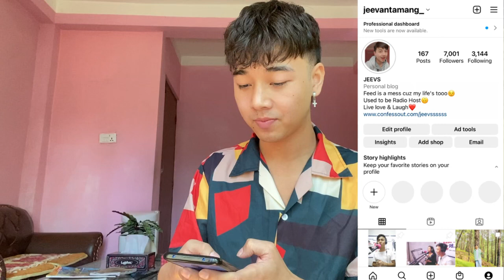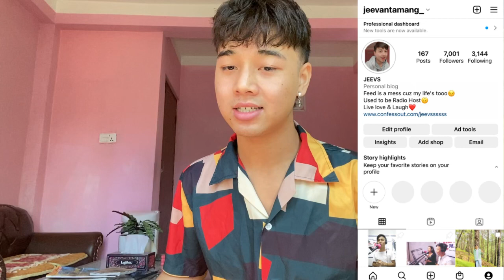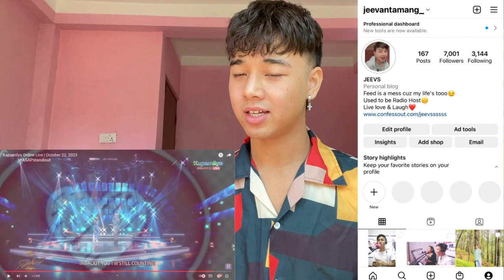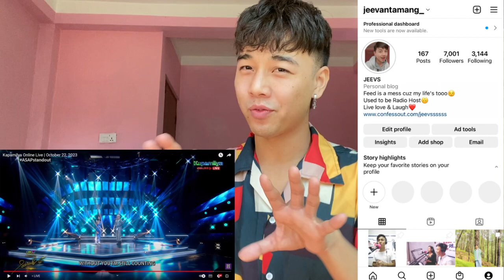Sarah Geronimo & Bamboo Performs Treading Water | LIVE on ASAP Natin TO | REACTION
ASAP Natin TO October 22, 2023

Sarah G Specials
(Popstar Royalty Comebackk)

bgyo the baddest music video reactionb

Music
DATI-DATI OUT NOW
POPSTAR ROYALTY COMEBACK
SARAH G IS BACK
POPSTAR ROYALTY
AC Bonifacio - Sumayaw, Sumaya (Official Music Video)

Stacey Ryan, Ziva Magnolya - Fall In Love Alone